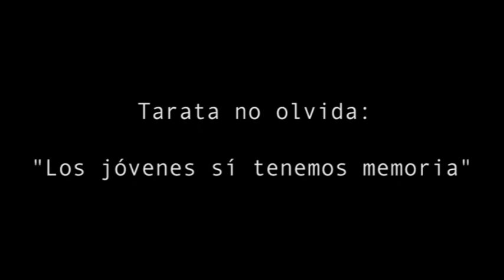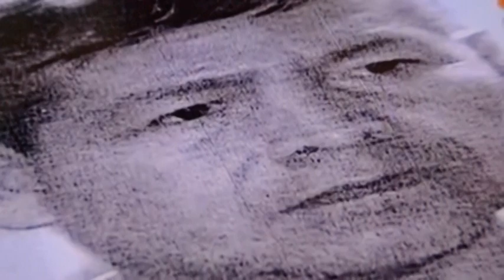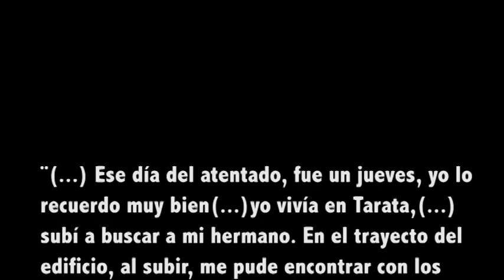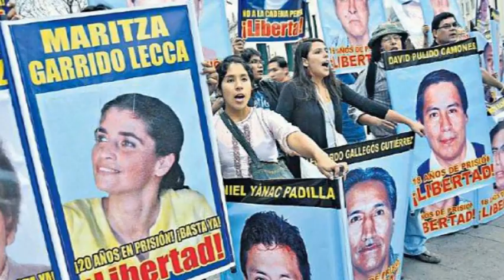Tarata 23 años: "Tarata no olvida"